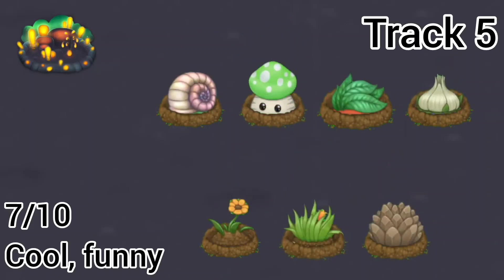RANKING ALL DIPSTERS | WEIRD LEMON JUICE